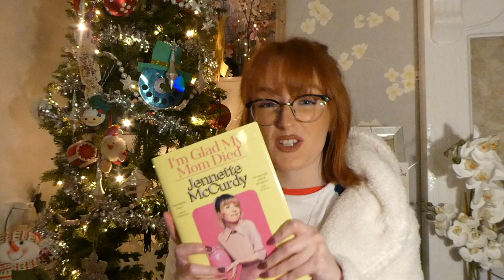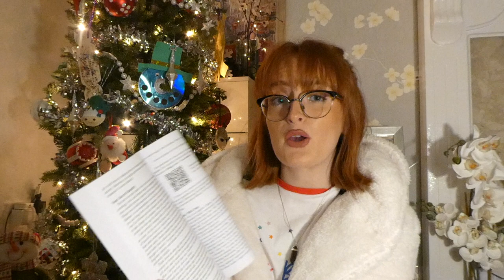WHAT I GOT FOR CHRISTMAS 2022 | Christmas Haul ❤️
hey besties!

merry christmas!!! hope you had the best time if you celebrate, but if not i’m proud of you for getting through such a tough time of year. i’m actually so proud of how i dealt with it all this year, i’ve really surprised myself!

but here is what i got for christmas 2022, enjoyyyy!

love loz xx